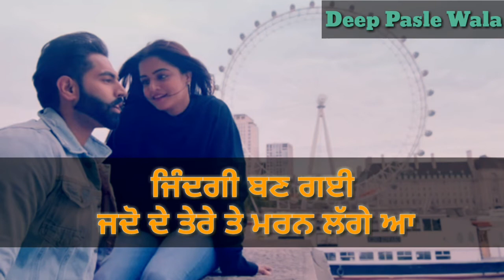Rabb Jane || Very romantic Whatsapp status || 30 Second || Deep Pasle Wala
Rabb_Jane :- New punjabi Romantic song Whatsapp status

               👉Deep Pasle Wala👈